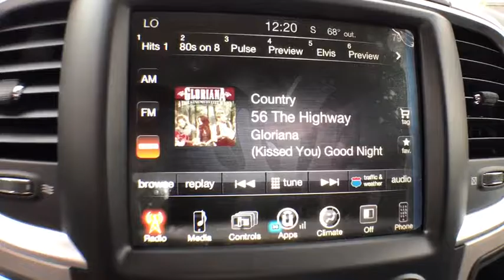2017 Ram 1500 Boulder, Longmont, Broomfield, Louisville, Denver, CO 15038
2017 Ram 1500
2017 Ram 1500 Big Horn - Stock#: 15038 - VIN#: 3C6RR7LT4HG525282

Boulder Dodge
2100 30th St

This Ram won't be on the lot long! It delivers style and power in a single package! Top features include a split folding rear seat, an outside temperature display, front bucket seats, and cruise control. Under the hood you'll find an 8 cylinder engine with more than 350 horsepower, providing a smooth and predictable driving experience. Well tuned suspension and stability control deliver a spirited, yet composed, ride and drive We pride ourselves in consistently exceeding our customer's expectations. Stop by our dealership or give us a call for more information.